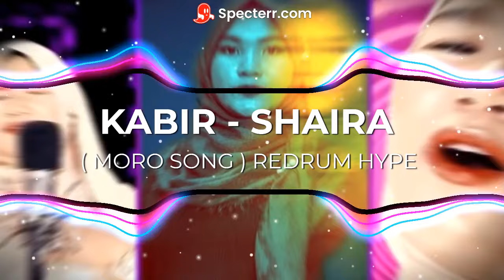Kabir Shaira TikTok Masa Hype 132Bpm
TIKTOK TRENDING

Please Support

Thank you for your support and please don't stop supporting this channel of mine and please connect with these generous supporting people!
2. It's fair use " No Copyright is claimed and to the extent that the material may appear to be infringed, I assert that such alleged infringement is permissible under the U.S and Philippine Copyright Law. If you believe material has been used in an unauthorized manner, please contact the poster.
3. This video is not associated with any company or product mentioned in this video.
4. No intention to infringe photos or audio used in this video.